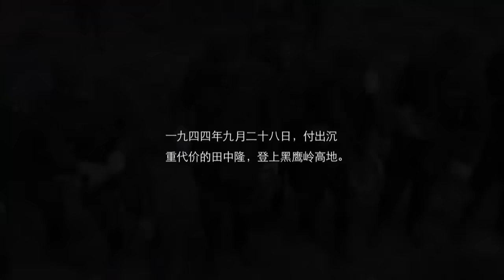日軍用毒氣彈強攻，特工直接殺進他們的彈藥庫，粉碎他們的計畫 ⚔️ 抗日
sub_confirmation=1

HYZZ